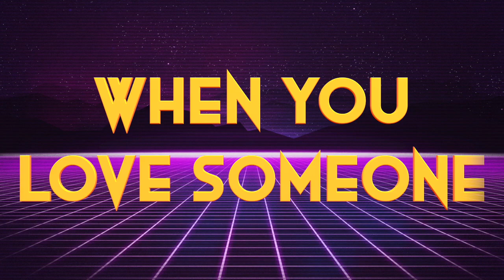KELSEY WRIGHT - WHEN YOU LOVE SOMEONE - ASPIRE VOX SINGER COVER VERSION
Aspire Vox is proud to present Kelsey Wright singing their cover version of 'When You Love Someone' by James TW
If you love this as much as we do PLEASE SHARE!

Keep up to date with us by following our other socials 💜

To make things easy for everyone we've made some playlists for you to sing with or to have a look at if you're interested in more of our content. 😍

Want to enhance your voice with us? Get in touch today! 🎶